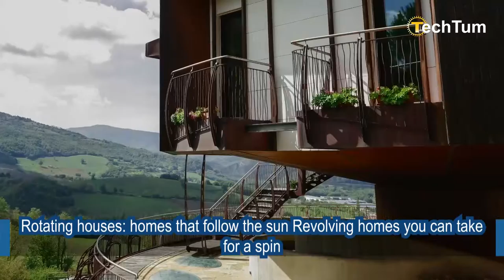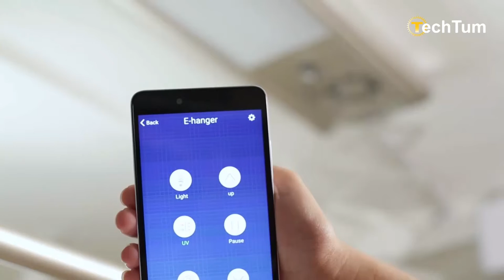Amazing Rotating Home!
Amazing Rotating Home & Incredible and Ingenious Hidden Rooms